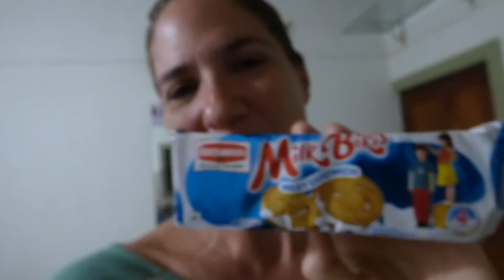Introducing Milk Bikis Cookies, Being Social, & Cow Run, Day 24,, Solo Journey, Goa, India